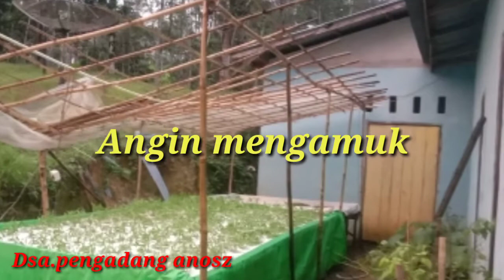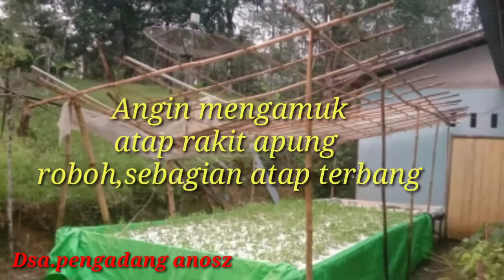Angin mengamuk atap terbang melayang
Angin mengamuk menyebabkan atap hidroponik rakit apung roboh terbang melayang plastik atapnya pada sobek,akan di perbaiki perkiraan selama 3 hari. Untuk persiapan mencari bambu untuk mengganti bambu yang patah diganti dengan bambu yang baru.